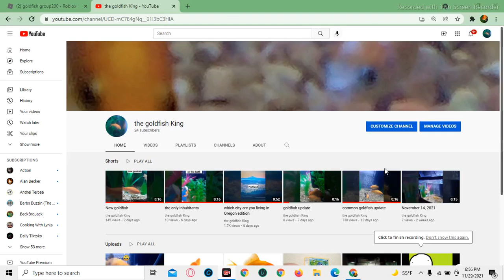my Roblox group